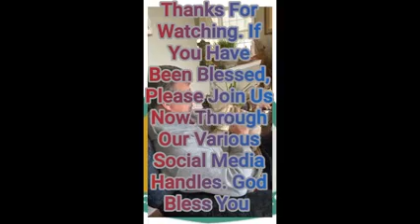TPD: ANXIETY PT 2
Welcome to Royal Crown Church Of God RCCG where, everyone is and treated as a Royalty.
Through TOUCHPOINTS DAILY,  we try to help everyone through the selected topics, handle those questions that appear turbulent and seem to defy answers to us over the years as we discuss them scripturally, to find out the mind of God and how to respond accordingly.

We are dealing with the topic ANXIETY. Join us now to find answers to your questions.

Remember to share your testimonies with us as the Lord is blessing you, using the comment session. Feel free to connect to royalties everywhere.